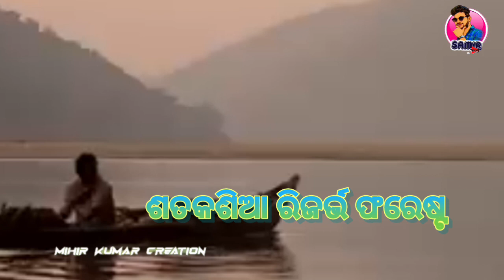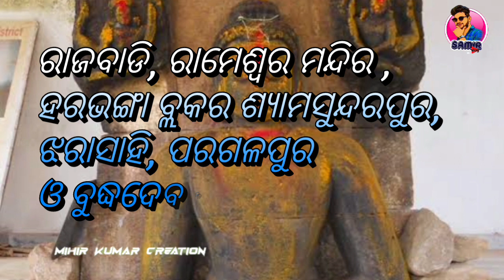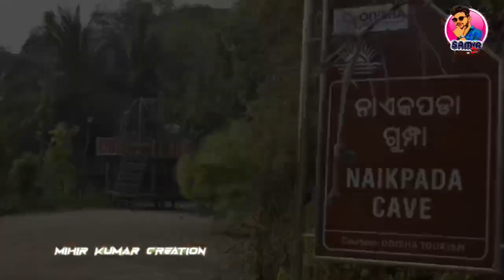Boudh District(ଆମ ଜିଲ୍ଲା ଆମ ପରିଚୟ)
Boudh district
amo Jilla amo parichay
full information
know your district Boudh